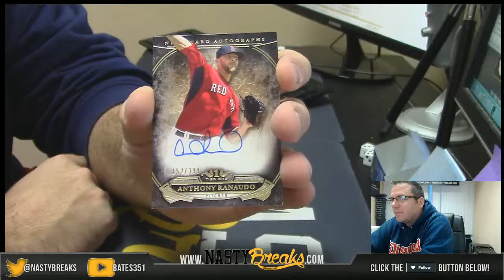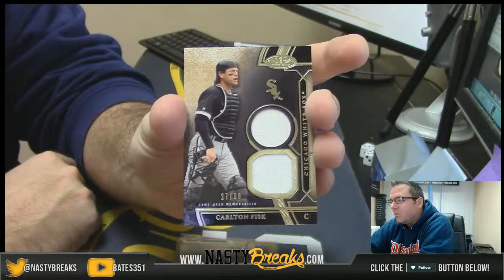1 23 16 2015 Tier One Asia Edition 1 box Personal for Greg